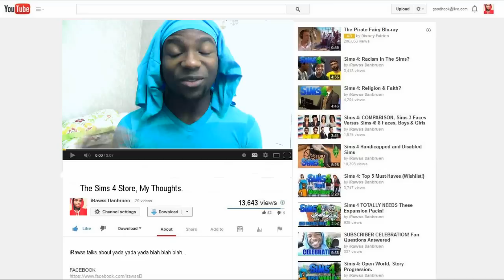The Sims 4 Store, My Thoughts.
Fan request video! My thoughts on the inevitable store for The Sims 4, with the issues of the Sims 3 store talked about as well.